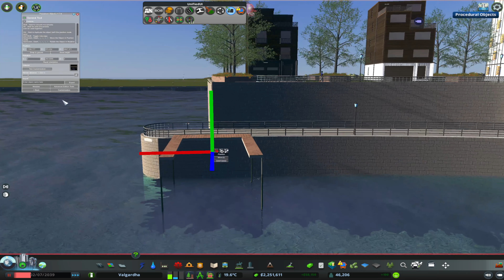Episode 5 - The Green Works is the city of the future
In this episode we are starting a very detailed district that will hold a lot of people, workplaces and parks for recreation on top of an artificial lake. This episode shows the start of this area that will continue growing until it get to be a very important area where lot of people come to live, work and recreate.

This is the episode 5 that will be featuring “The Green Works” and this is the city of the future. We are going to continue making this the best city ever.

My Machine:
Macbook M1 Pro 2021
10 CPU
16 GPU
32 GB RAM
Recording: Mac in-built app
Microphone: iPhone 13 Pro Max
Editing: FinalCut Pro